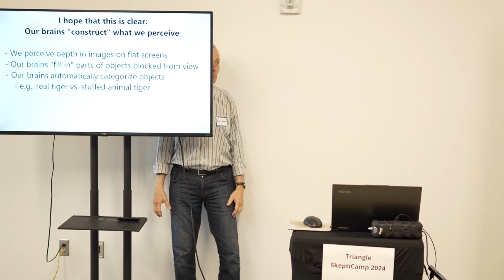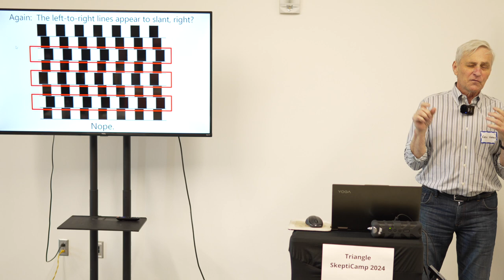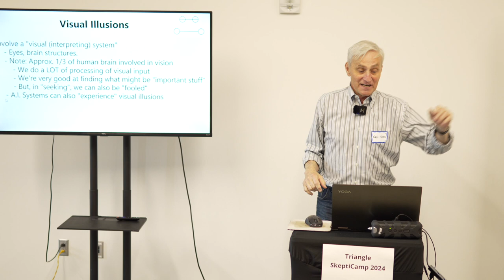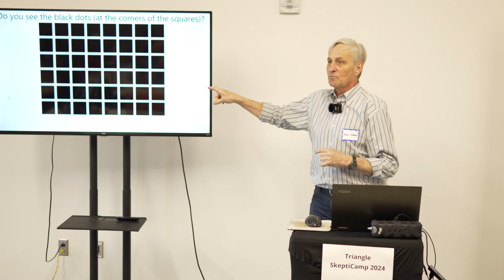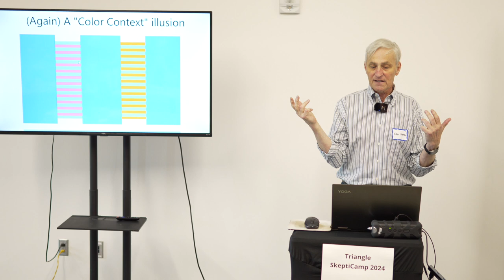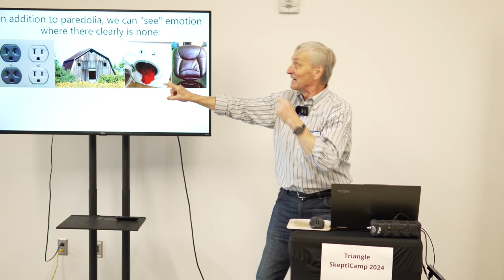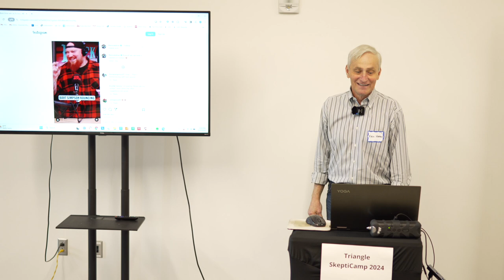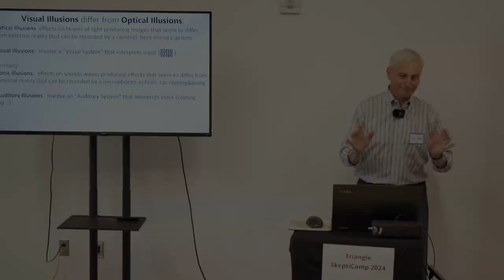Eric Harris – Visual Illusions: When Perception Differs From Reality HD 1080p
Eric Harris’ talk from Triangle SkeptiCamp 2024

Eric’s bio:

Eric Harris is a founding member of Triangle Skeptics. Prior to his retirement he worked as a neuroscientist with academic and industrial experience in research (drug discovery), development (clinical and regulatory) and cutting-edge so-called “alternative medicine” (neurofeedback, “brain training”). His work included experience with FDA interactions, integrated drug development (the interdependence of regulatory, clinical, nonclinical and CMC activities) and clinical trial conduct. Eric’s current interest is in neurofeedback (aka “neurotherapy”) for neurological and psychiatric conditions and meditation.

His professional specialties have included Neuronal plasticity, Drug development, FDA Interactions, Development Plans / Gap Analyses, The “Animal Rule”, Ion channels, Glutamate receptors, Electrophysiology, Hippocampal anatomy and physiology, QEEG, and meditation.